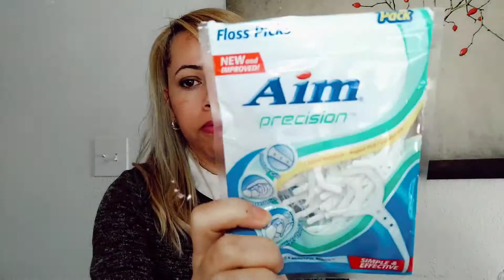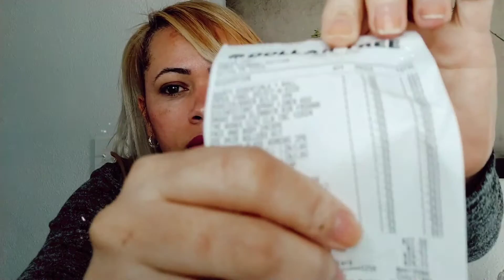USA x BRA comparando preços do que comprei aqui nos USA / INACREDITÁVEL 😯🤦🏼‍♀️usa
Olá tudo bem com vocês ? Sejam bem vindo ao meu canal ,eu me chamo Solange, mãe da Lara, sou de São Paulo🇧🇷 , morei por um tempo na Alemanha 🇩🇪 e agora estou morando aqui nos Estados Unidos 🇺🇲. O intuito do meu canal é fazer vlogs do meu dia a dia e também de viagens. Beijão e sejam bem vindos!